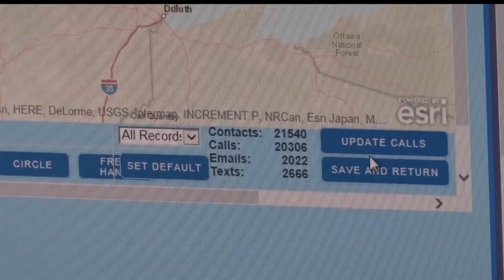911 Outage Reported In Northern Minnesota